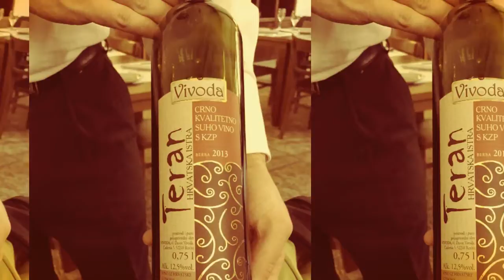Croatia Treks Part 1: Opatija, Pula, Rovinj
My audio completely failed so I deleted most of my narration segments. Boo. With that said, here is a quick photo introduction and overview of Opatija, Pula, and Rovinj - Croatia.